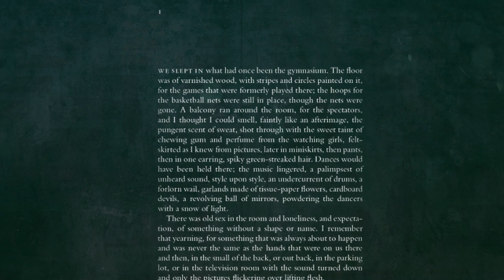Bryce Dallas Howard discusses narrating Witness 369A in The Testaments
Bryce Dallas Howard, the narrator of Witness 369A in Margaret Atwood's THE TESTAMENTS, shows a behind-the-scenes look of her audiobook recording and discusses her personal connection to The Handmaid's Tale.

The full audiobook cast includes:
Ann Dowd as Aunt Lydia
Bryce Dallas Howard as Witness 369A
Mae Whitman as Witness 369B
Derek Jacobi as Professor James Darcy Pieixoto
Tantoo Cardinal as Professor Maryanne Crescent Moon
and the author

Margaret Atwood's dystopian masterpiece, The Handmaid's Tale, has become a modern classic—and now she brings the iconic story to a dramatic conclusion in this riveting sequel.

More than fifteen years after the events of The Handmaid's Tale, the theocratic regime of the Republic of Gilead maintains its grip on power, but there are signs it is beginning to rot from within. At this crucial moment, the lives of three radically different women converge, with potentially explosive results.

Two have grown up as part of the first generation to come of age in the new order. The testimonies of these two young women are joined by a third voice: a woman who wields power through the ruthless accumulation and deployment of secrets.